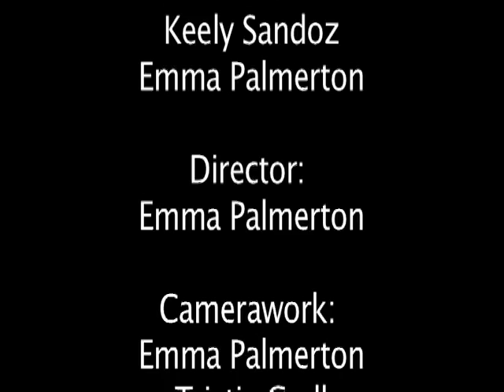Adventures of Captain Awesomepants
Multimedia video I made. Hustlin' pretty hard.